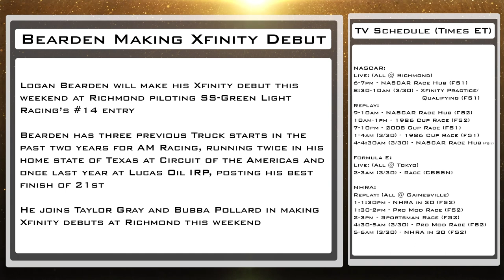NFRN The Daily Drive 3-29-24 (Bearden Xfinity Debut, Waters Joins ThorSport, Williams Car Repair)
Your place for NFRN, NASCAR, and motorsport news.

► LOGAN BEARDEN MAKING XFINITY DEBUT AT RICHMOND WITH SS-GREEN LIGHT RACING
► CAM WATERS JOINS THORSPORT RACING FOR NASCAR, TRUCK DEBUT AT MARTINSVILLE

Thanks to Monstercat for the tunes! Support the artists used in this video: